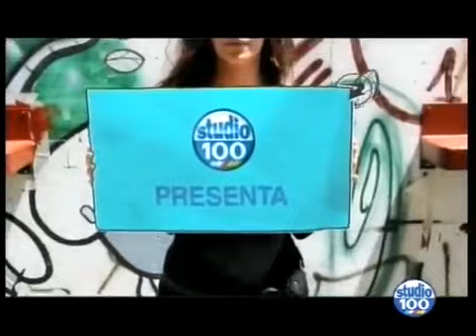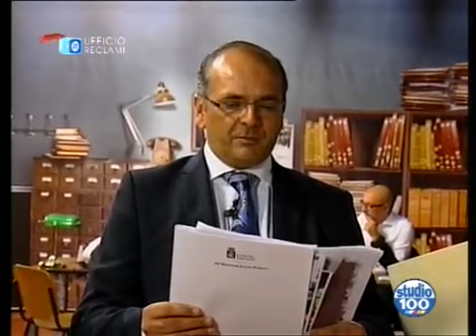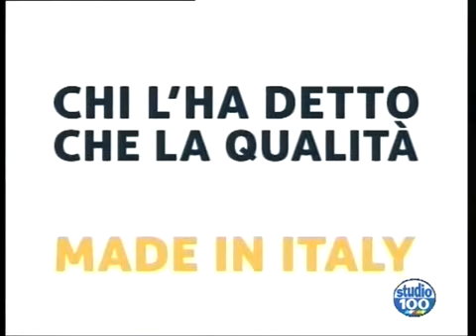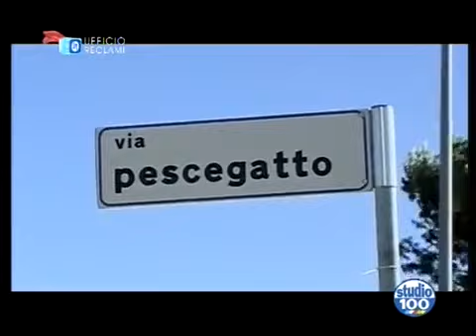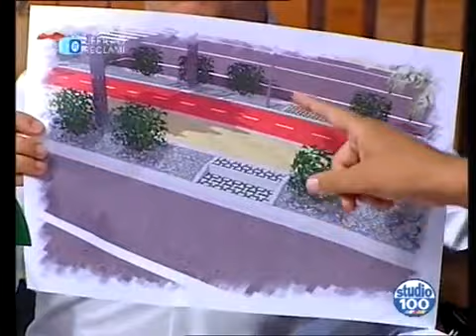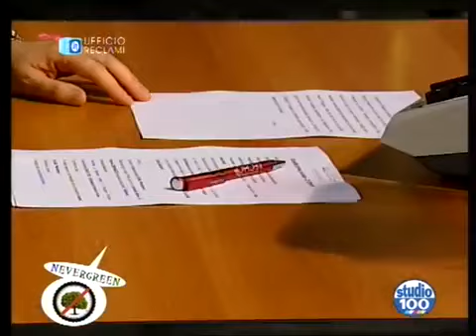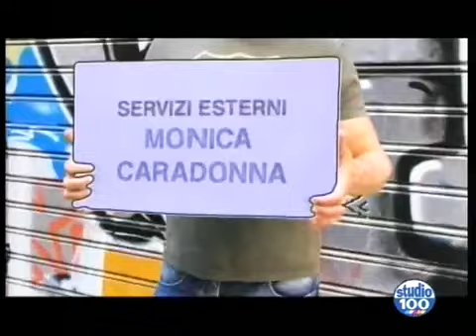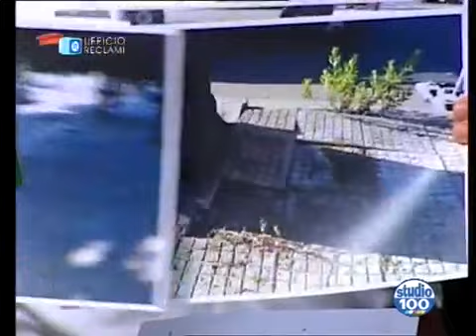1° puntata di Ufficio Reclami Studio 100 tv prima parte di 4.